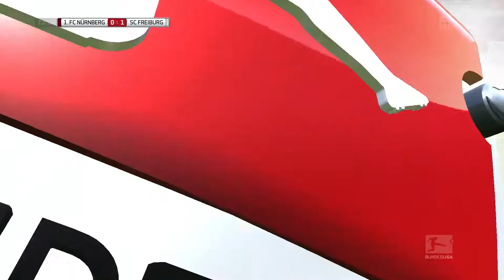FIFA 16 (7. SAISON) [#05] ★ 1. FC Nürnberg vs. SC Freiburg, 2. Spieltag ★ Let's Play FIFA 16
[FUSSBALL] [FULL HD] [PS4] [60 FPS] [KARRIERE] [1. FC NÜRNBERG]

1. FC Nürnberg gegen SC Freiburg.
Meister gegen Aufsteiger.
Fränggische Fußballkultur gegen Breisgaubrasilianer.

Und ein Mann sticht besonders heraus ;)

► Alle FIFA 16 (6. Saison) Folgen
► Alle Playlists auf meinem Channel

► SPIELBESCHREIBUNG
Name: FIFA 16
Entwickler: EA Canada
Publisher: EA Sports
Plattform: PS 4, PC, Xbox One, Xbox 360, Android, iOS
Release: 24. September 2015

Möchtest du das Spiel selber spielen